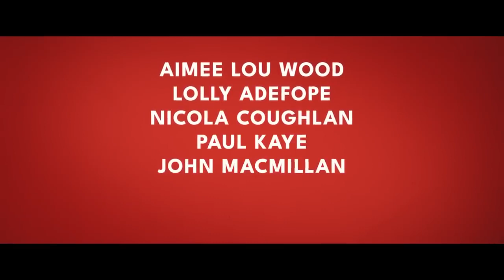Seize Them! Official Trailer (2024) - Aimee Lou Wood, Nicola Coughlan, Paul Kaye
Check out the official Seize Them! Trailer starring Aimee Lou Wood, Nicola Coughlan, Paul Kaye

UK Release Date: April 5, 2024
Starring: Aimee Lou Wood, Nicola Coughlan, Paul Kaye
Directed By: Curtis Vowell

Synopsis: Dark Ages Britain where Queen Dagan is toppled by a revolution led by Humble Joan. The Queen becomes a fugitive in her own land, and must face hardship and danger as she embarks on a voyage to win back her throne.